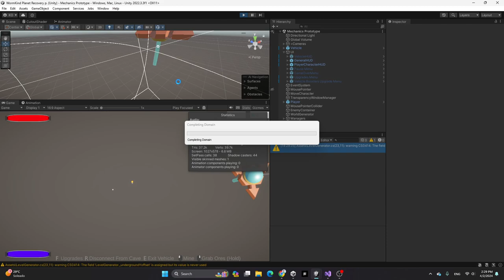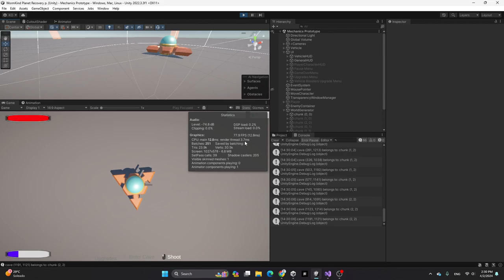Generating caves on inactive game objects is extremely performant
I saw that you can generate caves and instantly hide them under the chunks with no problem and it performs a lot better when loading the game.